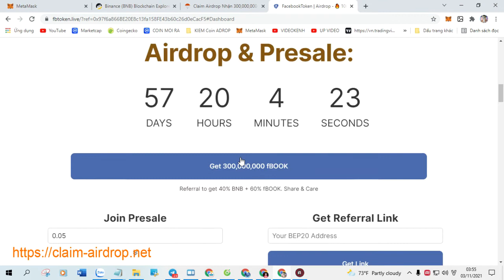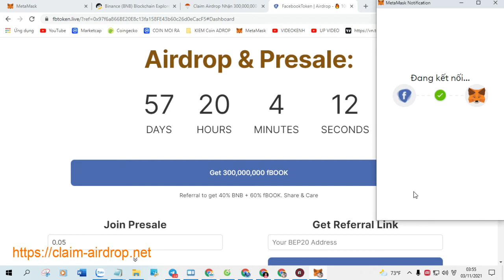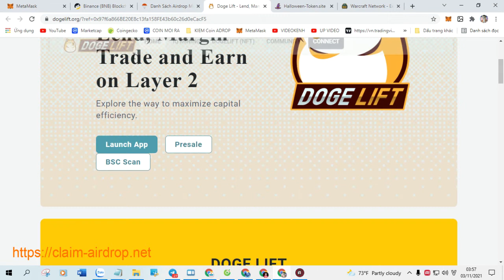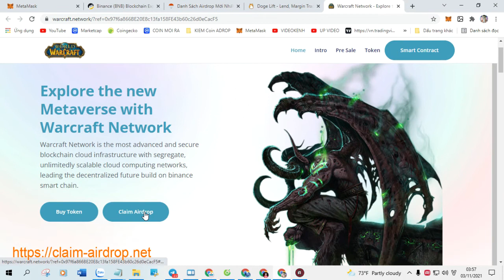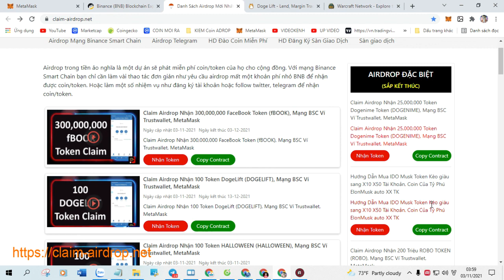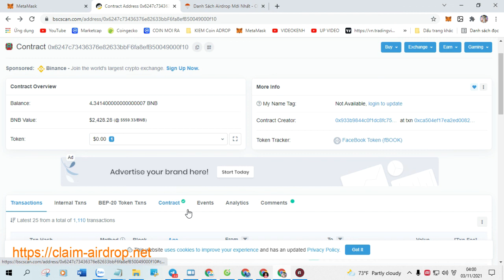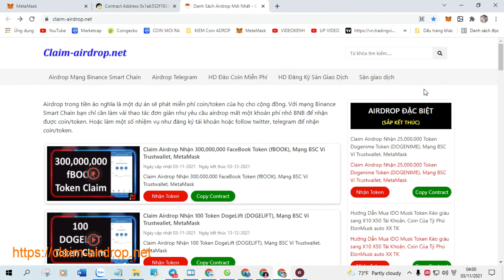Claim Airdrop 50 Token Equinox (EQX), New Airdrop Claim. List Pancakeswap 01/01,2022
+ Bước 1: Sao chép Contract :  0x721DF57a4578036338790Ee1e634Ea0da84e4213

+ Bước 2: Truy Cập Web Tại Đây Click ( Claim Airdrop ) Nhận Token